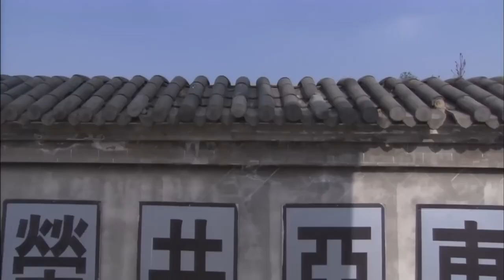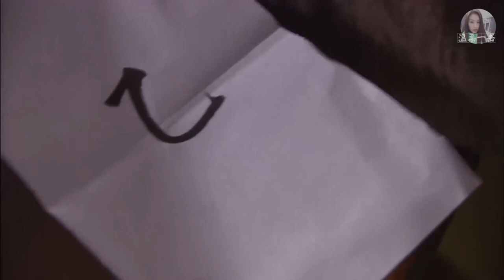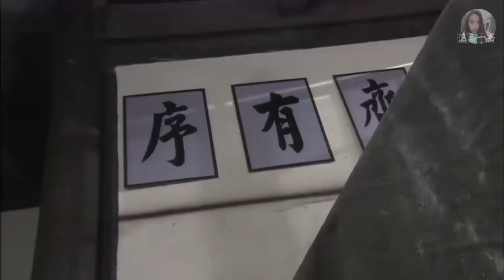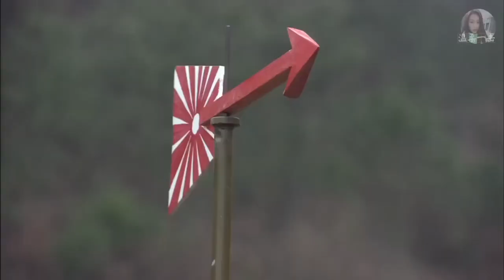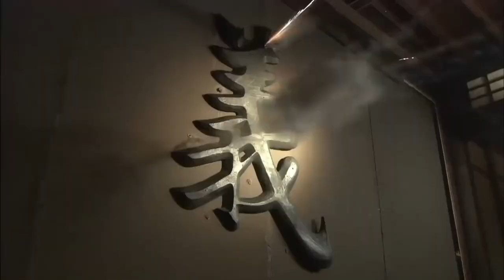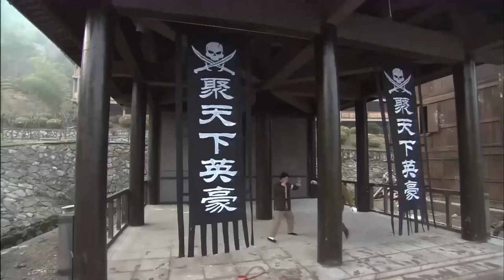【功夫大電影】在獄中備受欺淩的小夥，竟是個隱藏高手，以一当十暴打日军 ⚔️ 功夫 | KungFu | 戰爭 | TAI CHI